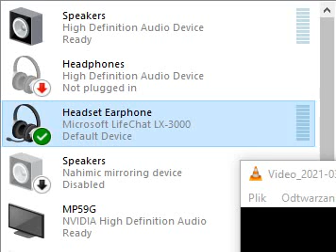Uuuuuuuuuuuuu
Microsoft LifeChat LX-3000